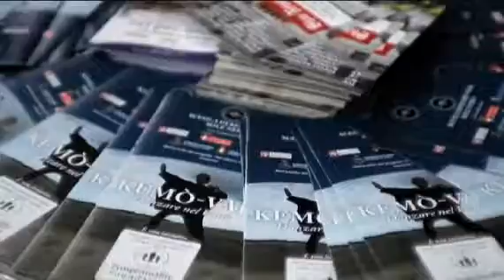KEMÒ-VAD DAY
Giovedì 12 Maggio 2011 - Piazza Vittorio Veneto, Torino
Dimostrazione di Kemò-vad a cura della Scuola di Kemò-vad Sole Nero
Video di Luigi Mancuso - Musica Giancarlo Barbadoro & LabGraal
La Kemò-vad è una tecnica dell'antico Druidismo che riassume in sé gli elementi della meditazione dinamica, della ginnastica olistica e della danza sacra dei Popoli naturali.